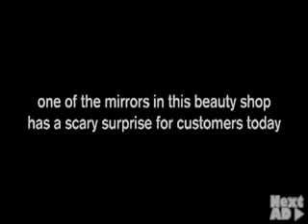Scarry Evil prank real